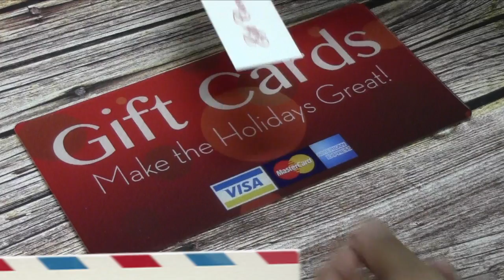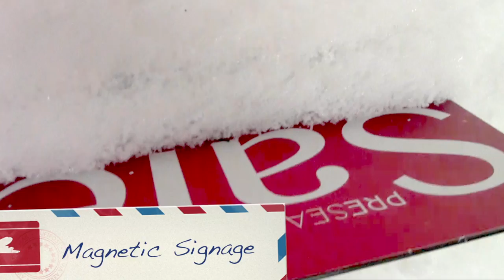Holiday Props & Displays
Song by: The Benny Goodman Orchestra - Limehouse Blues